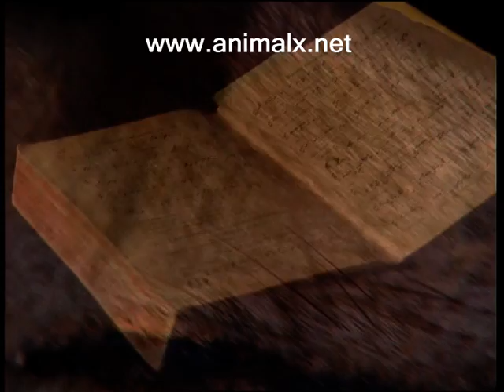Tasmanian Tiger: EXTINCT or Running Wild? (Animal X Reveals New Footage!)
Could the Tasmanian Tiger, officially declared extinct in 1936, be roaming the wilds of Australia once again? Animal X dives deep into this captivating mystery, fueled by RARE FOOTAGE unearthed! 🎥

Sightings of the elusive Thylacine, as it's scientifically known, have been reported across the continent, even near a remote monastery!  Join us as we investigate these claims and explore the possibility that this iconic marsupial might still exist.

Is this a case of wishful thinking, a clever hoax, or a groundbreaking scientific discovery?  Animal X goes on the hunt for the truth, analyzing the evidence and speaking with experts who are determined to unravel this cryptozoological enigma. 🔍